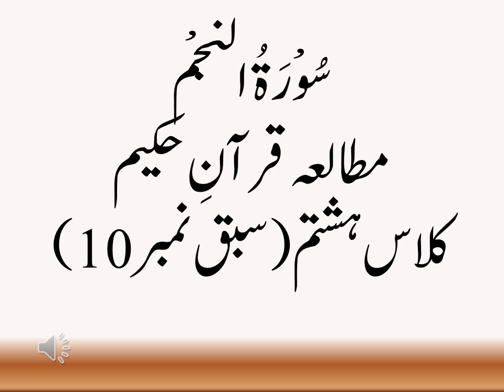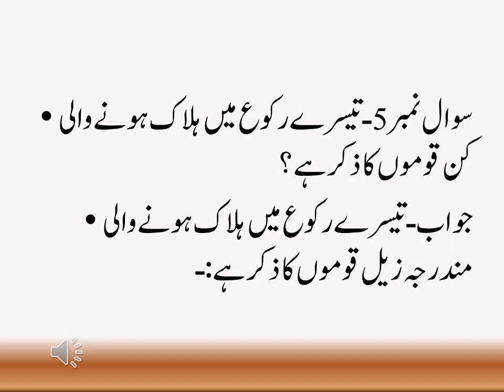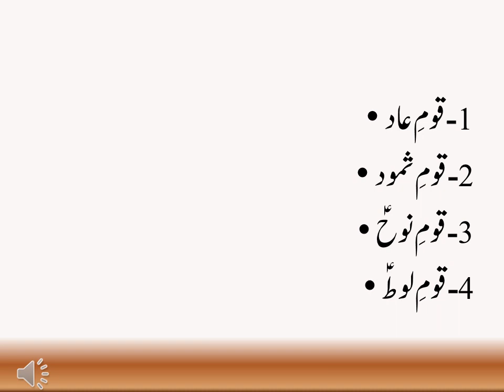Surah Al Najam (Mutalia Quran e Hakeem) Class 8th (Lesson no 10) سورہ النجم(مطالعہ قرآن حکیم)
Surah Al Najam
Class 8th
Mutalia Quran e Hakeem
Lesson no 10
Knowledge
Islam
Quran